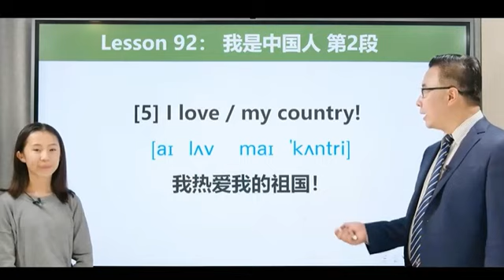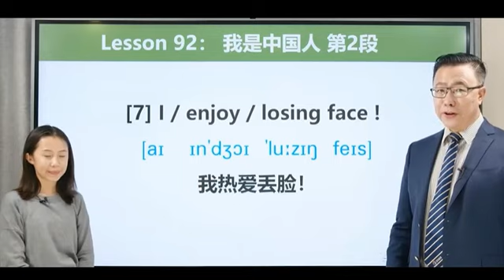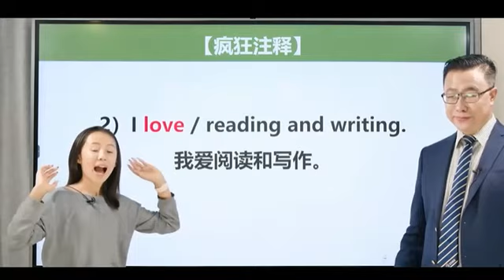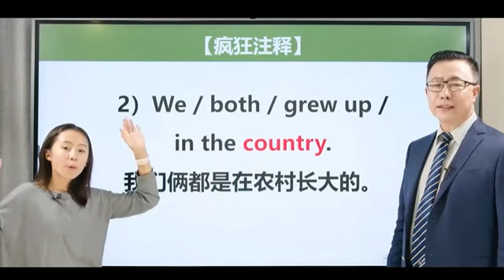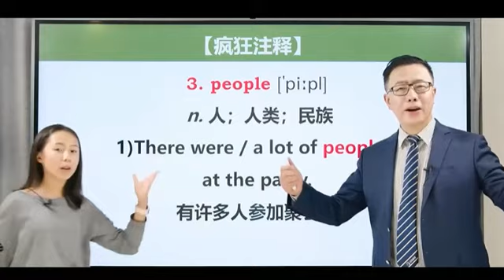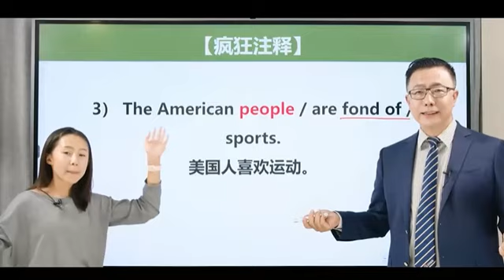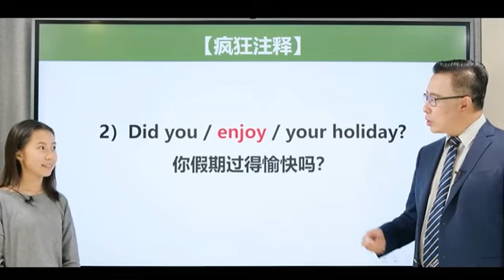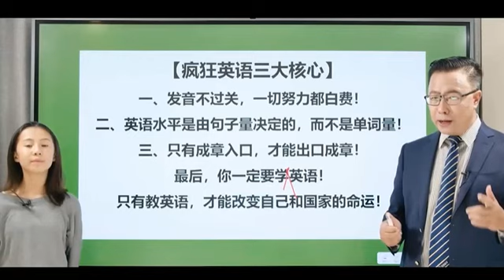第92课：经典第2段